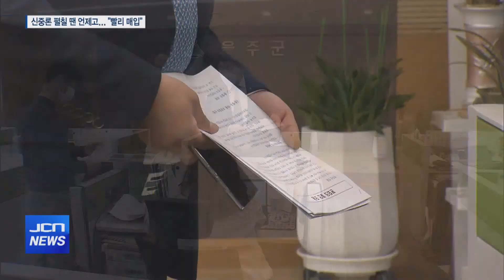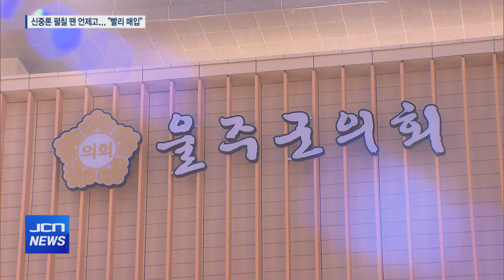[JCN] 돌연 "언양터미널 부지 빨리 매입하라?"